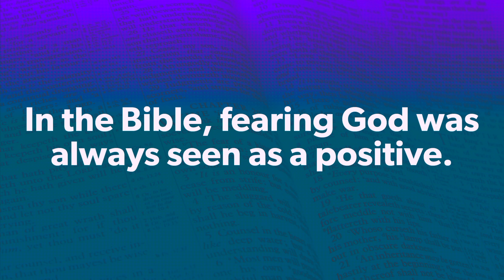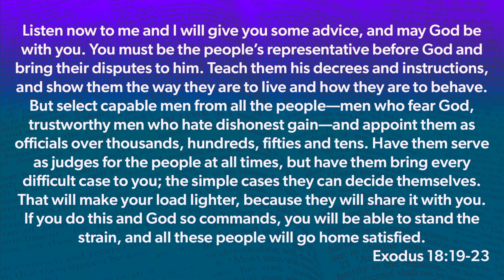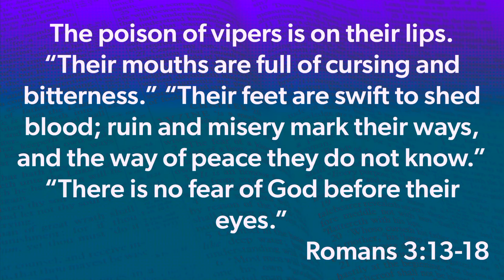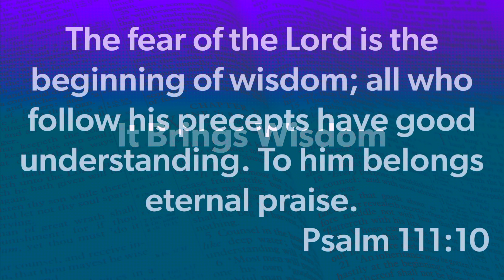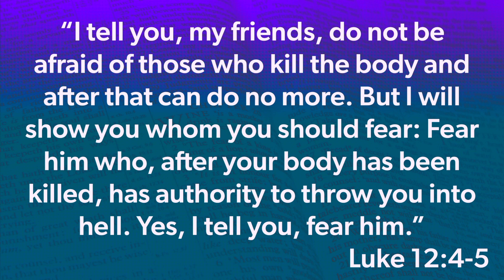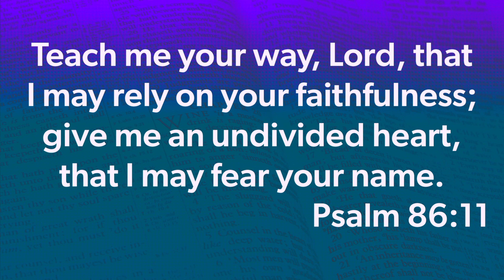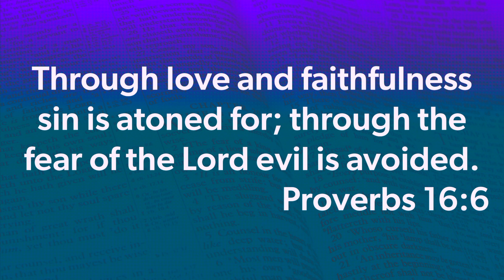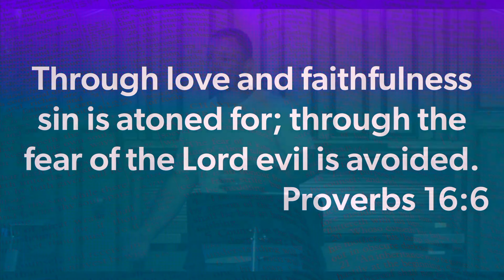FEAR = WINNING!!!! Those Who Fear God Win At Life: God's Ways, Best Ways - August 22nd, 2021